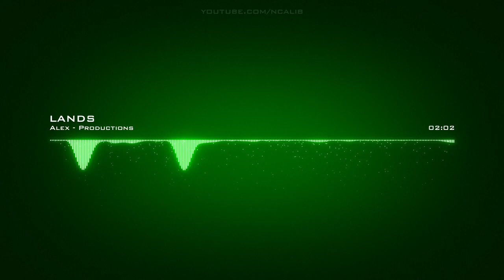𝙇𝙖𝙣𝙙𝙨 𝘼𝙡𝙚𝙭 - 𝙋𝙧𝙤𝙙𝙪𝙘𝙩𝙞𝙤𝙣𝙨 𝘾𝙧𝙚𝙖𝙩𝙞𝙫𝙚 𝘾𝙤𝙢𝙢𝙤𝙣𝙨 𝘼𝙩𝙩𝙧𝙞𝙗𝙪𝙩𝙞𝙤𝙣 𝙇𝙞𝙘𝙚𝙣𝙨𝙚 (𝙍𝙚𝙪𝙨𝙚 𝘼𝙡𝙡𝙤𝙬𝙚𝙙)